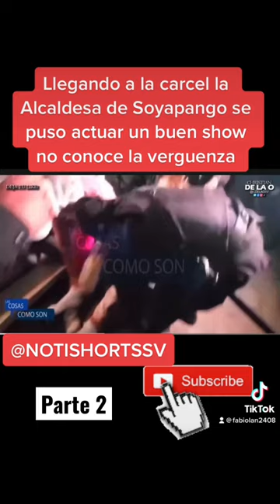viral shorts justicia corrupcion viralshorts nayibbukele pnc elsalvador tiktokviral #503#soyapango